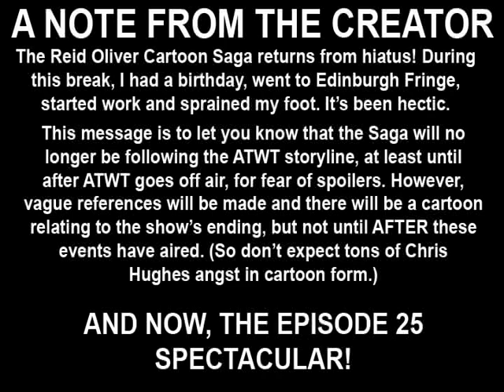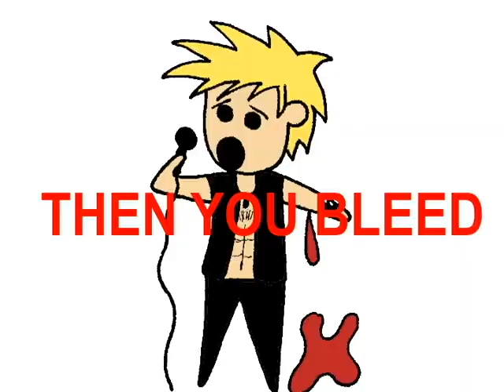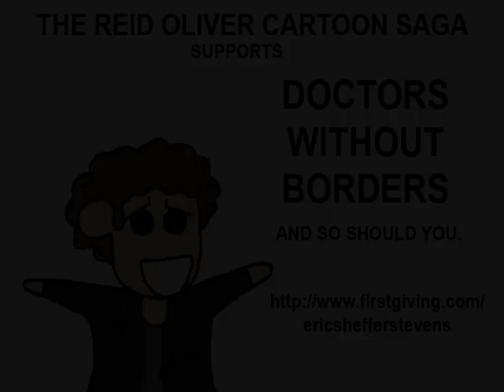ATWT | Reid Oliver in Bad Medicine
I've returned from Edinburgh a year older (my birthday was on Tuesday) with gifts from my favourite comedians and a sprained foot (this was not a gift.) I've missed you guys,

In this, the 25TH EPISODE, Luke tells Reid how he really feels, via the Power of Rock.